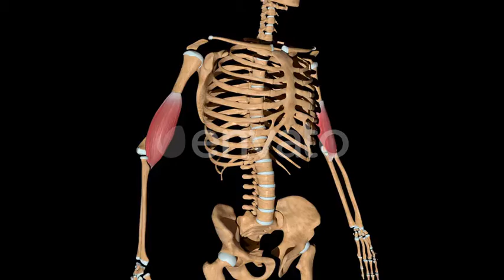Brachialis Muscles On Skeleton | Motion Graphics - Envato elements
3d,anatomy,bones,Elbow Joint,graphics,human body,isolated,medical animation,muscles,muscular system,skeleton,sport,tendons,training,upper arm